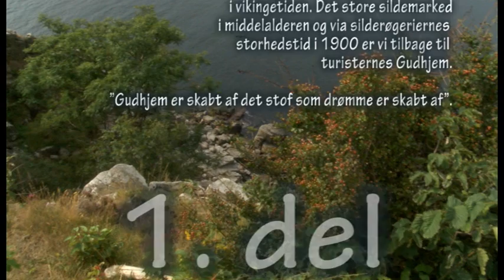Naturvandring i Gudhjem med Søren Sillehoved (del 1)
Søren Sillehoved tager seerne med på naturvandring i det smukke område omkring Gudhjem.